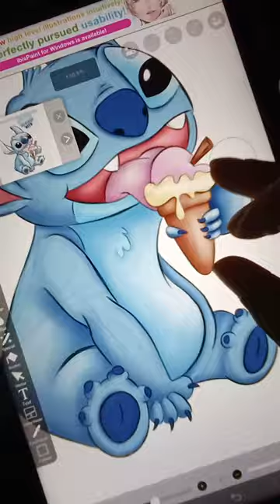speeddrawing for stitch on ibispaintx